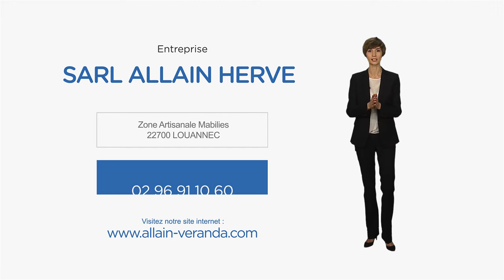Fabrication sur mesure et pose de Véranda et fermetures : SARL ALLAIN HERVE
Bonjour et bienvenue sur le site internet de l'entreprise Hervé Allain. Installés à Louannec dans le département des Côtes d'Armor, nous sommes les spécialistes de la conception, la fabrication et l'installation de votre véranda.
Que vous soyez un particulier, un professionnel, une collectivité, nous nous déplaçons dans tout le département pour étudier votre projet. Notre bureau d'étude prend en charge votre projet de A à Z et réalise la fabrication sur mesure de vos éléments.
Avec plus de 30 ans d'expérience dans le métier, nous réalisons vos vérandas, portes, portes de garage, vitrines, verreries, pares-vent, garde-corps et couvertures de piscines, en neuf ou en rénovation.
Vous trouverez sur notre site toutes nos informations et références, ainsi que quelques aperçus de nos réalisations. N'hésitez pas à nous contacter pour plus de renseignements ou pour établir votre devis, notre équipe est à votre écoute. A bientôt